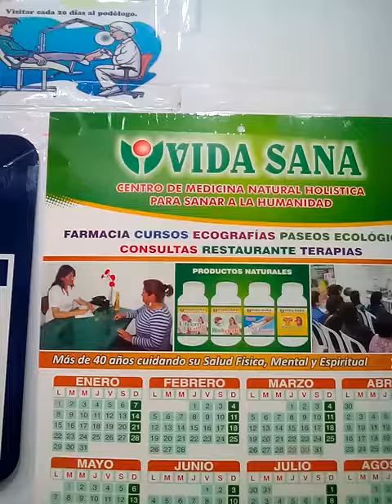Vida sana alit Pac. de podologia Sra. Mirian dejo testimonio de su tratamiento 12 5 18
HAPPY FOOT & VIDA SANA

Podólogo de amplia experiencia y comprobada se une a una de las mas grandes empresas naturistas del sector salud,  VIDA SANA,  del Señor Carlos Ochoa Ronquillo, para traer definitivamente al cura a los males de los HONGOS EN LA PLANTA DE LOS PIES , ENTRE LOS DEDOS UÑAS DE PIE Y MANO,

TRATAMINETO DE:
-Uñas gruesas por los hongos en las uñas de las manos
 y de los pies
-Cuarteamiento de los talones en pacientes diabéticos
 y pacientes comunes
-los terribles uñeros, en casos pediátricos, jóvenes y adultos
- Mal olor de los pies
-Exesiva sudoracion de pie, manos y acxilas

Ahora si los hongos tienen cura, tratamiento garantizado, sin pastillas que dañan, la mucosa de tu estomago y tu hígado. , sin laser costos, recuerda que solo tienes que ser muy DICIPLINADO(A) y veras los resultados en poco tiempo.

Consultorio; Jr. camana 421 stand 121 cercado de lima
horario: de 9am a 7:30pm
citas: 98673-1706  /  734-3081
aceptamos tarjetas de: DEBITO Y CREDITO VISA
Servicio a Domicilio: PREVIA CITA